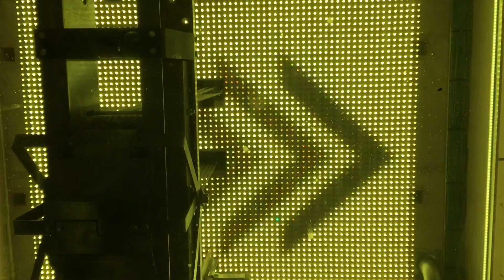EuroTrip 2017 extra